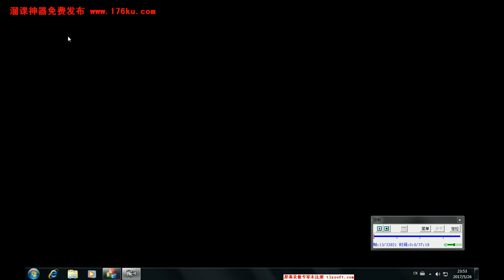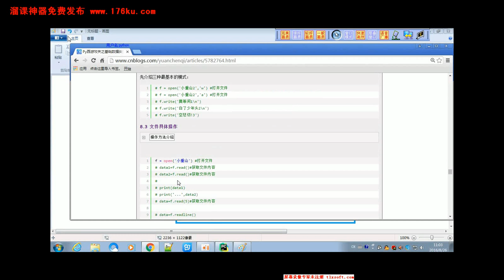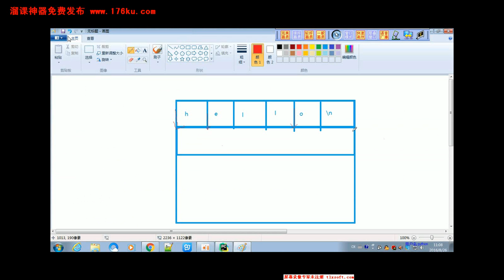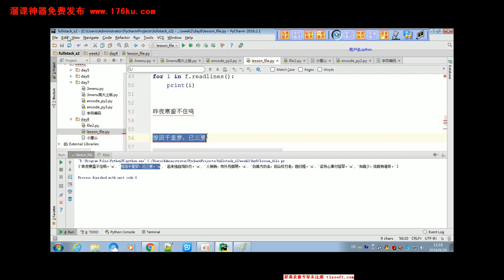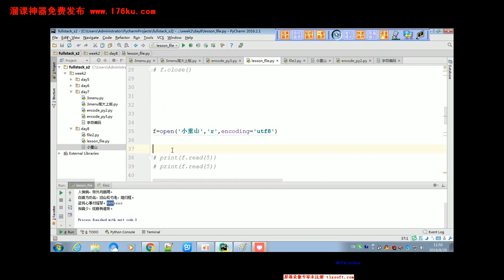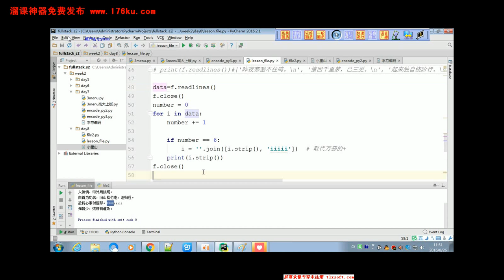08 02 python 全栈开发 基础篇 day08 文件操作具体方法（1）